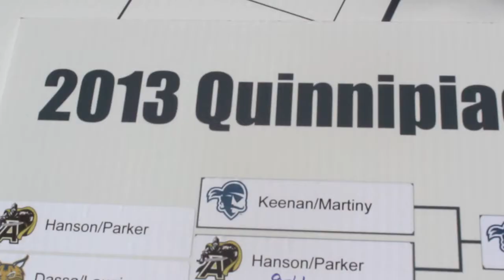Women's Tennis QU Invitational 9-14-13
The Bobcats women's tennis team earned a win at the Quinnipiac University Invitational on Saturday, September 14, 2013, when Mary Chupa and Kelsi Oliphant won the Flight B Doubles Bracket at the QU Outdoor Tennis Courts.